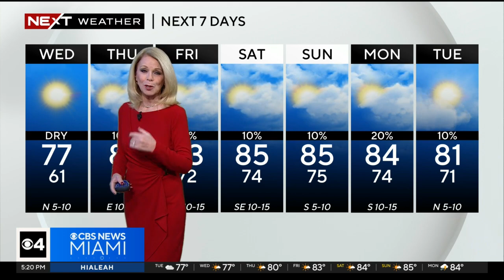NEXT Weather forecast for Tuesday 11/28/23 5PM